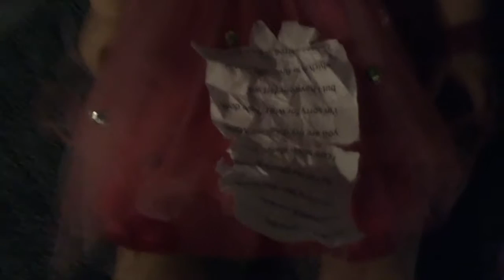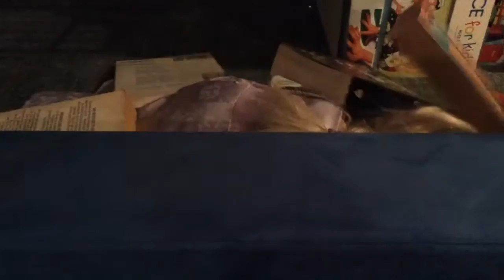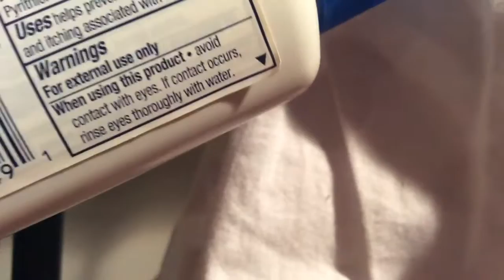The Final Fight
Era is still at large, and Marie, Jasmine, and Florida need to stop her. Will they be able to, and are their lives ever going to be normal again?

This is the conclusion to the Criminal MIA trilogy, a collaboration between BubbleFun and me (SunshineRiver). Hope you like it. :)

This video may not be reposted unless credit is given to BubbleFunRainbowGlitteryPopcorn and SunshineRiver.